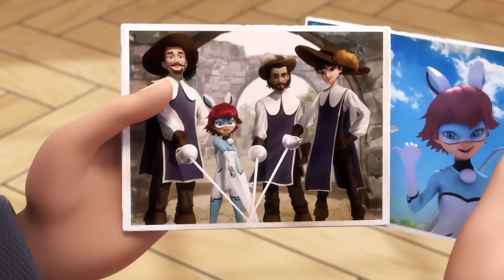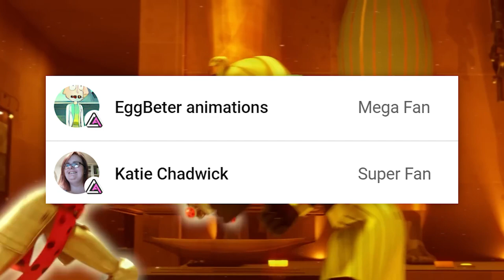LADYBUG MEETS A PAST LADYBUG!? | Miraculous Ladybug Reunion Trailer Analysis + Theories